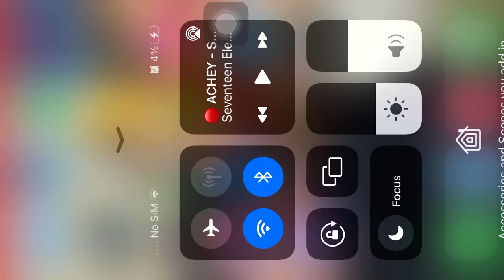Enjoy calon syurga premiere